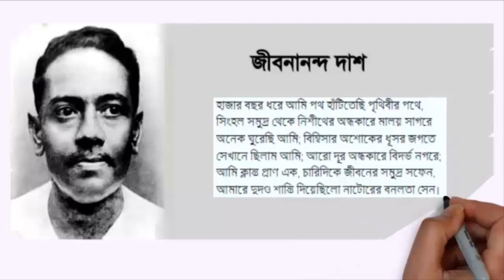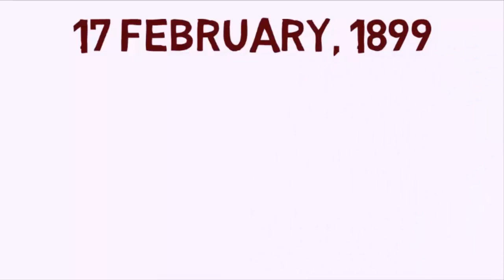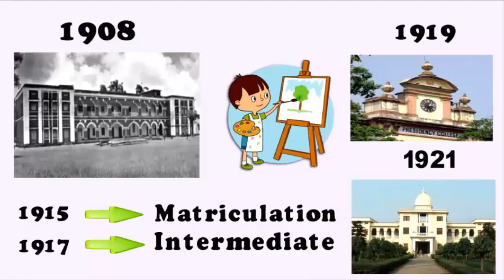Jibanananda Das Short Biography in Bangla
Jibanananda Das was a famous Bengali poet, writer & novelist. He is acknowledged as "the premier poet of the post-Tagore era. Jibanananda Das was born in 1899 in Barisal, Bangladesh. Jibanananda's mother Kusumkumari Das was a poet who wrote a famous poem called Adorsho Chhele.